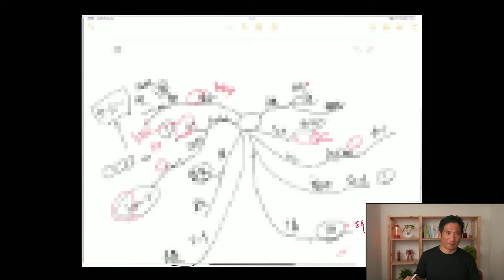手書き嫌いな私がiPad Pro13インチでメモをとる理由【セミナー・コンサルティング】